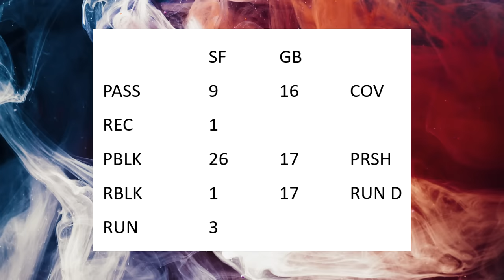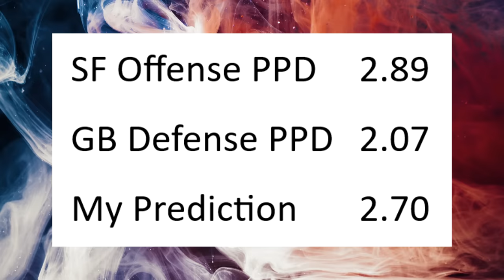Film Study: Do the Green Bay Packers have any hope of slowing down the San Francisco 49ers?